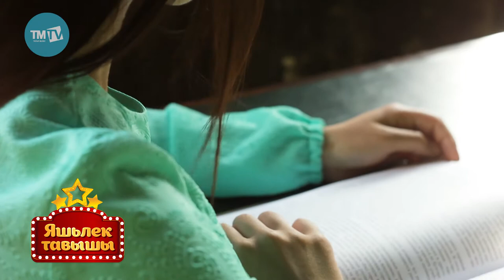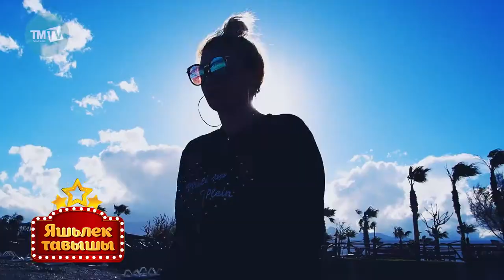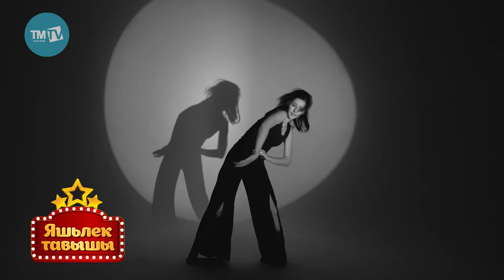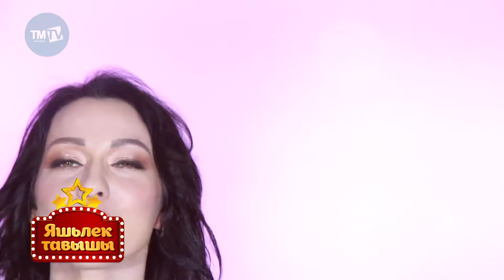Яшьлек тавышы 10.08.2019 Лилия